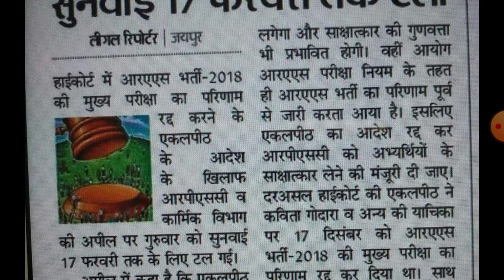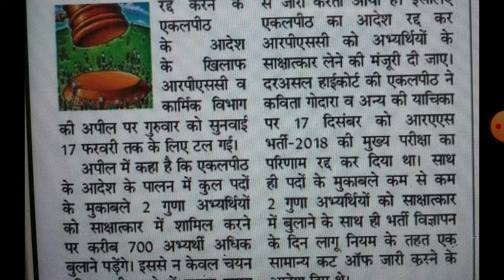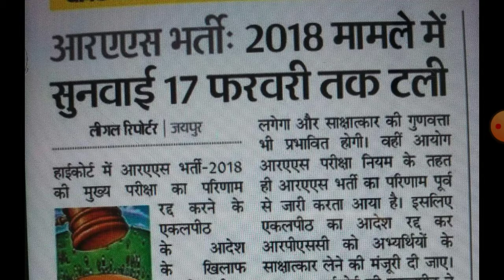आरएएस भर्ती 2018 अभ्यर्थियों के लिए आई बड़ी खबर देखें || RAS Bharti latest news today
RAS Bharti result news
RAS Bharti 2018 big news
Rajasthan RAS Bharti court case latest news
RPSC RAS Bharti latest update
RAS Bharti news